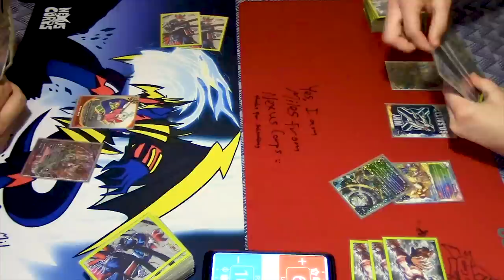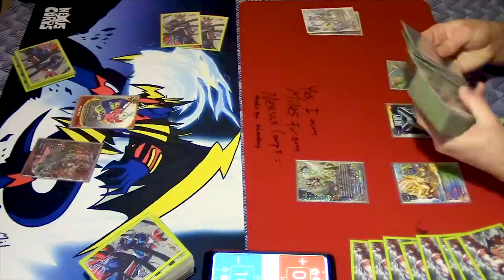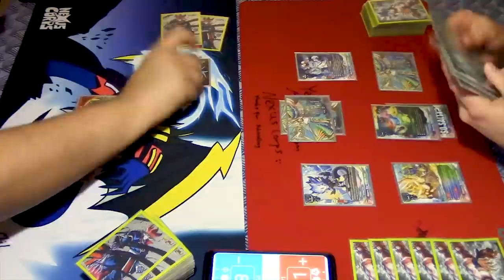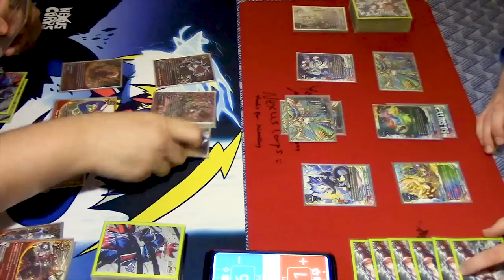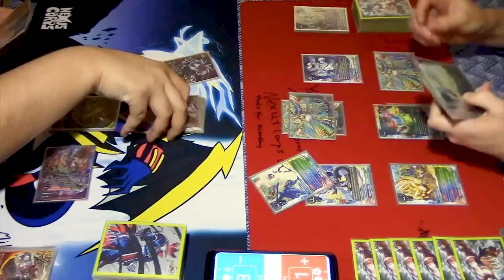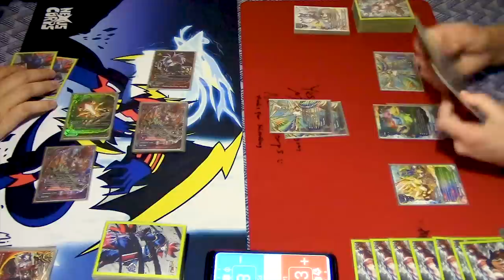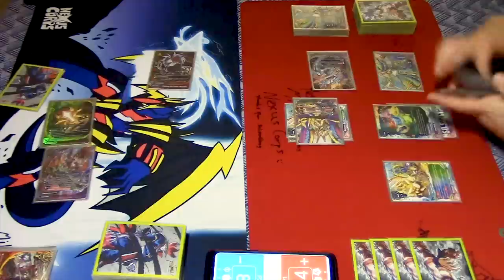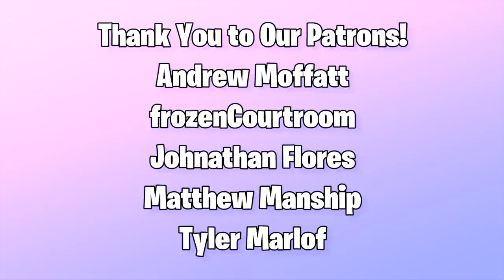Dragonblood Sect Vs. Astrodragons GAME 2! | Future Card Buddyfight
Game 2 of Jose using Dragonblood Sect Vs. Miles using Astrodragons!